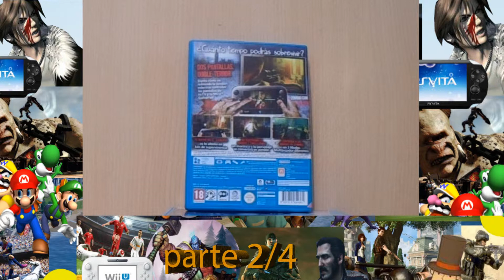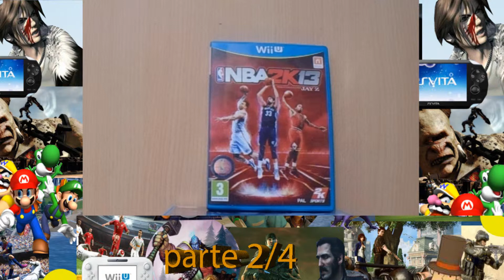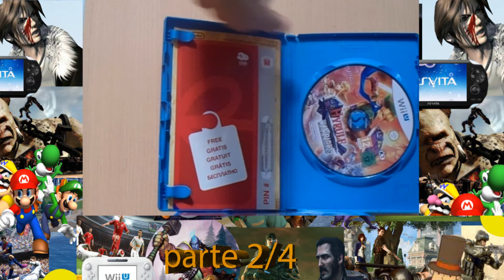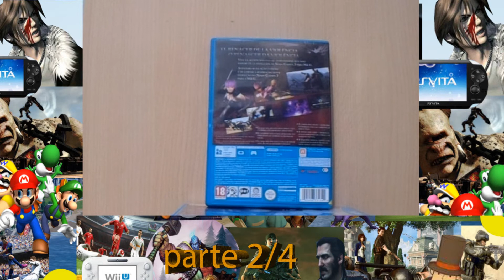COLECCION DE NINTENDO WII U PARTE 2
SEGUNDA PARTE DE LA COLECCION DE NINTENDO WII U